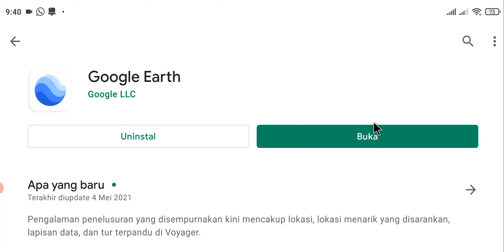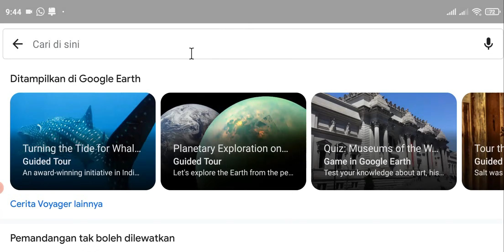Cara Mengukur Luas Tanah Menggunakan Aplikasi Google Earth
Hai semuanya,di video ini saya share ke kalian semua yaitu cara melakukan pengukuran tanah ataupun lahan menggunakan aplikasi Google Earth,cara ini sangat berguna buat kalian yang ingin mengetahui perkiraan Luas sebuah bidang tanah sebelum melakukan pengukuran dengan alat meteran secara langsung.

Didalam pengukuran menggunakan aplikasi google earth ini,kamu akan mendapatkan data yang akurat meliputi panjang dan lebar dari suatu bentuk lahan,baik yang simetris ataupun tidak.

Oke untuk melakukannya disini kita memerlukan sebuah aplikasi yaitu Google Earth,dan untuk mendownloadnya silahkan kalian klik disini

Terima kasih